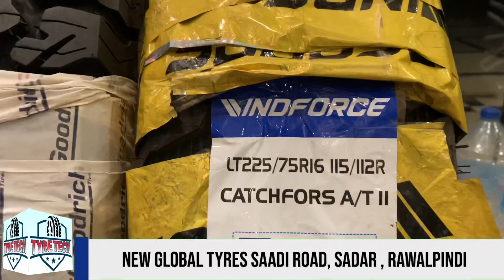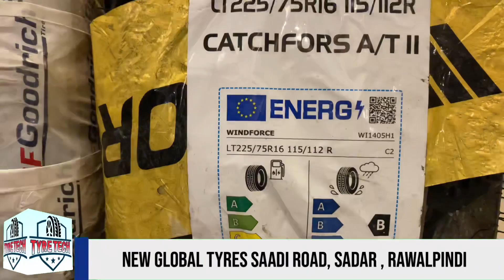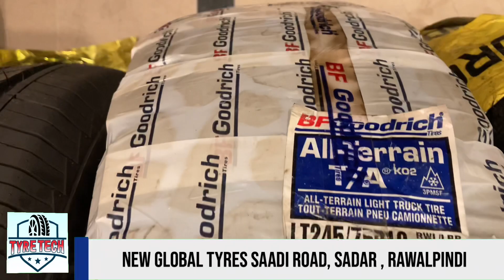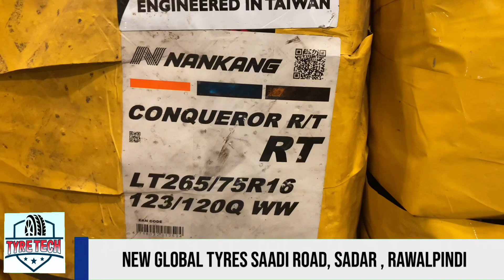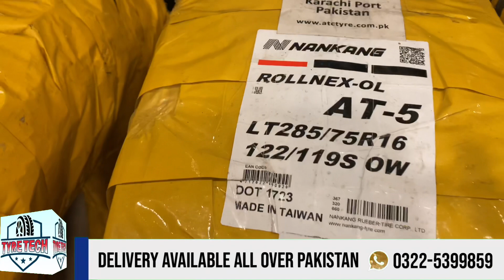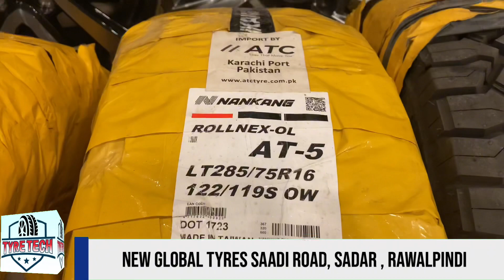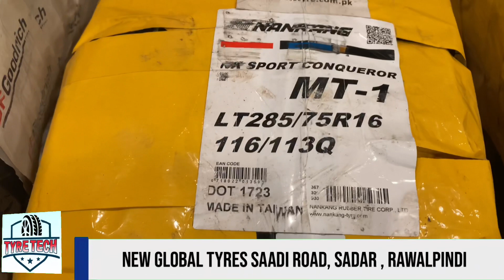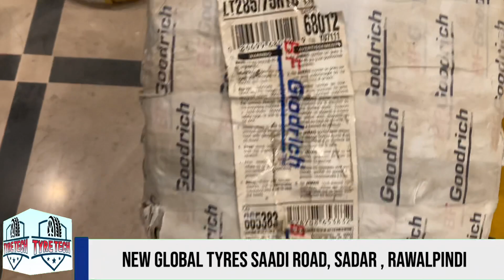16 Size Jeep Tyres | New Tyre Prices | Product Reviews | 265-70-R16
Certainly! When it comes to 16-size Jeep tires, enthusiasts appreciate the perfect blend of rugged durability and off-road performance. These tires are designed to tackle diverse terrains, providing excellent traction on mud, rocks, and sand. Whether you're navigating challenging trails or cruising on the highway, the 16-size Jeep tires offer a balance between stability and adventure. With reinforced sidewalls and advanced tread patterns, they ensure a confident driving experience. Upgrade your Jeep with these reliable tires, and let the journey begin with enhanced grip and reliability.